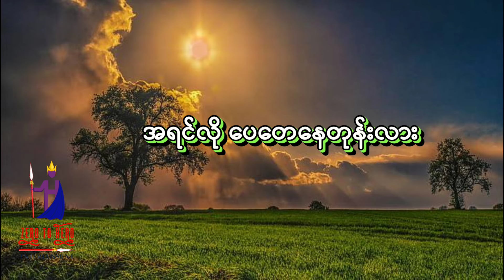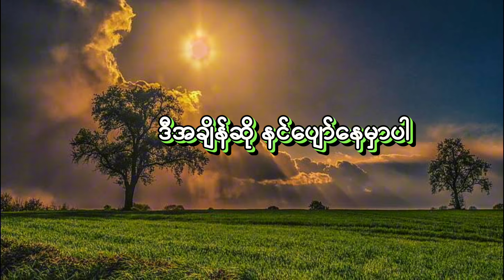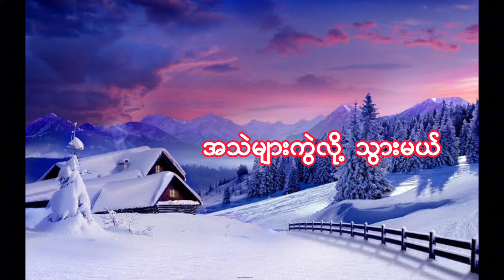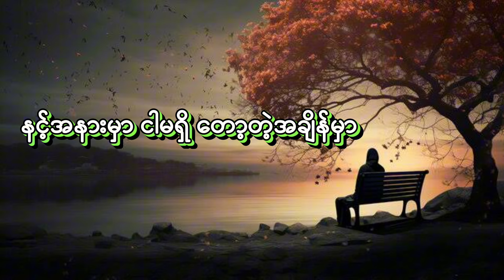အဆင်ပြေတယ်မဟုတ်လား - ဂျူးလပ်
အဆင်ပြေတယ်မဟုတ်လား
ရေး - ဂျူးလပ်
ဆို - ဂျူးလပ်
Mixing - Shwe Ki